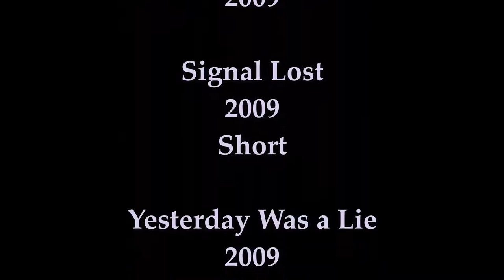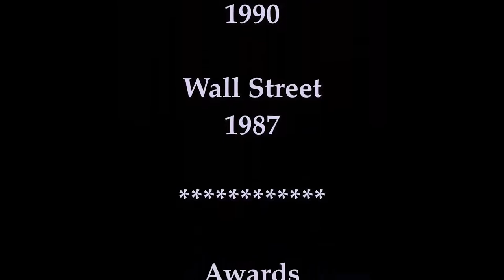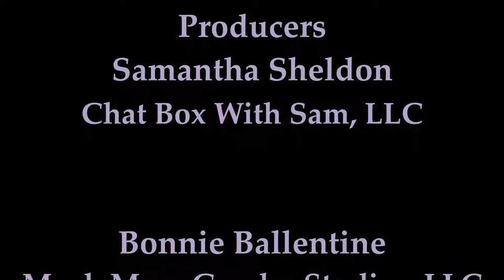💫 Jeff Rector ~ Actor 🎞️ Guest Starring on Chat Box With Sam: S2 E18 - Interview 🎙️🖤🎙️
Jeff Rector Award Winning Writer, actor, producer, comedian joins host Samantha Sheldon

Jeff talks about what has inspired him in his life and career, some of his past, current, and future projects, and shares some unique stories and perspectives he has acquired through his life to this point. Jeff shares his involvement with the  Burbank Film Festivals, each year.  He also shares his life on and off set within the film industry. We hope you enjoy the show!

Chat Box With Sam, LLC
ChatBoxWithSam.com